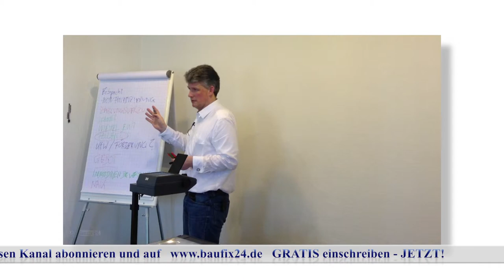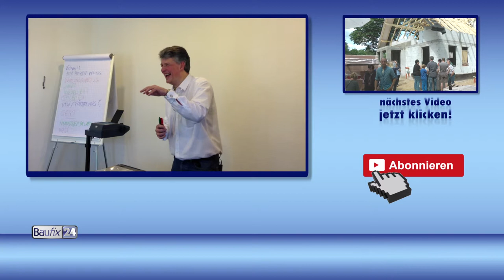"Ein Tip": Hauskauftip 102: "Haus finanzieren" "Baufinanzierung Ahrensburg" "Finanzierung Hamburg"